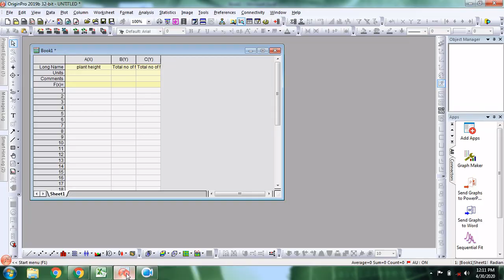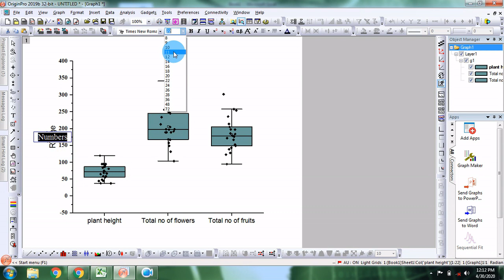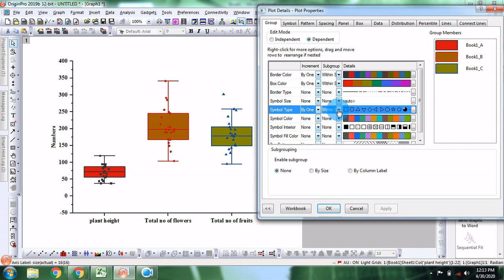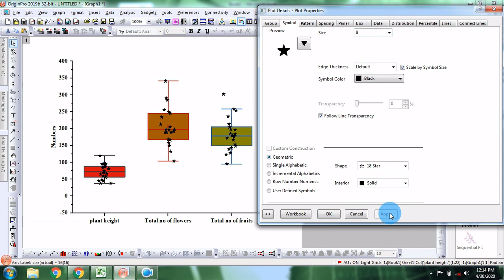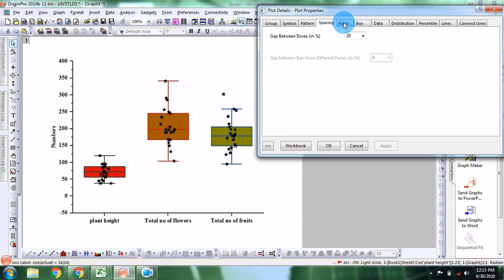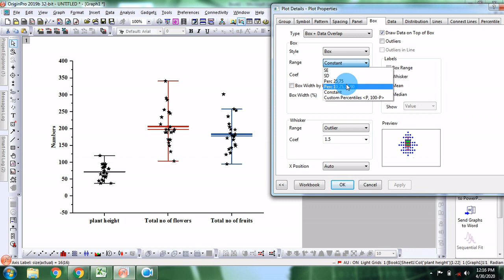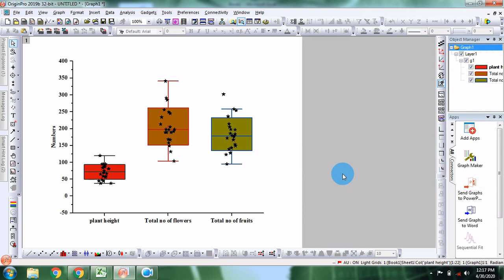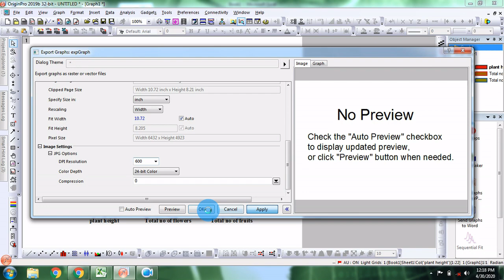How to Draw Box Overlap Graphs in OriginPro 2019b | Biostatistics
How to create Box overlap graphs in OriginPro for Biostatistics samples